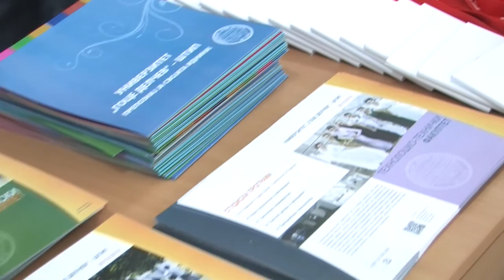Отворени денови на Кампус 2